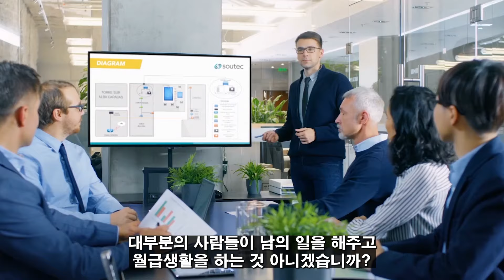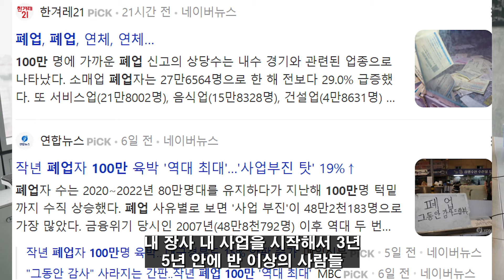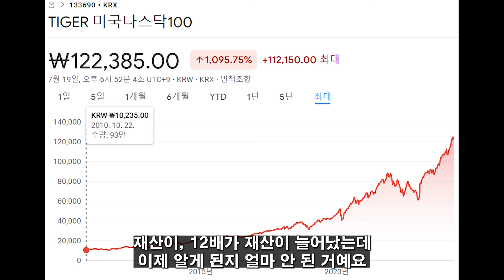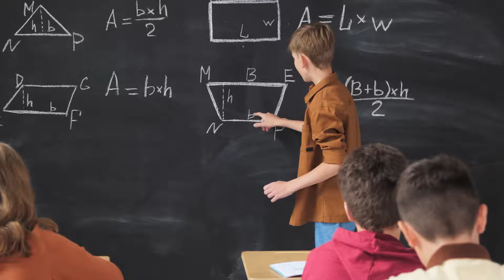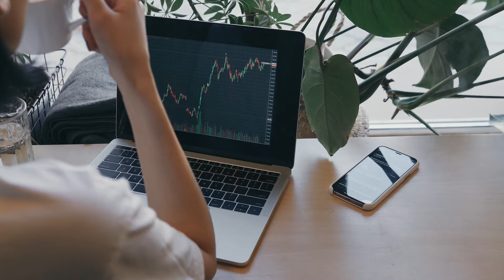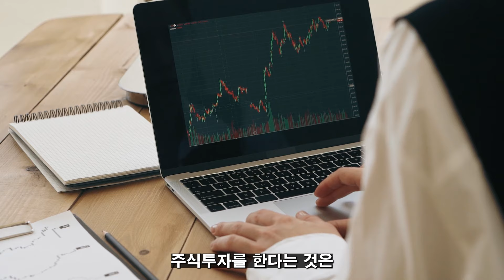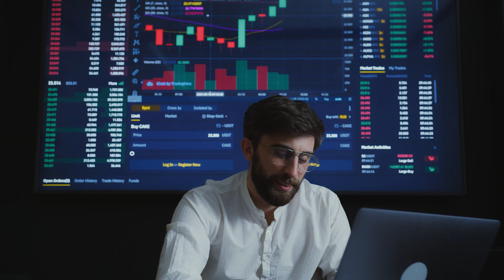(힐링여행자 투자 마인드) 단돈 100만 원으로 사업을?? 적은 돈으로 사업을 할 수 있는 유일한 방법은? 죽을 때까지 내 사업을 할 수 있는 진짜 좋은 방법!